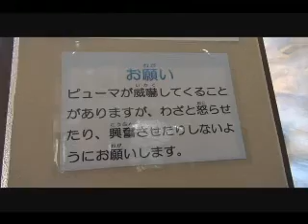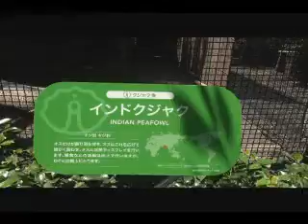ぼーっとしてるのは羊かな。日本平動物園。映像7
動画　ぼーっとしてるのは羊かな。日本平動物園。7